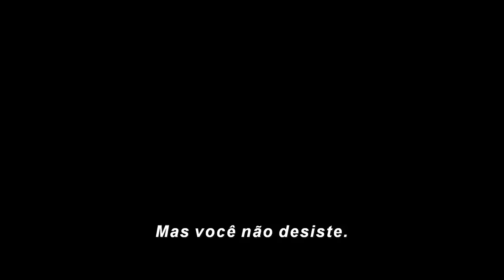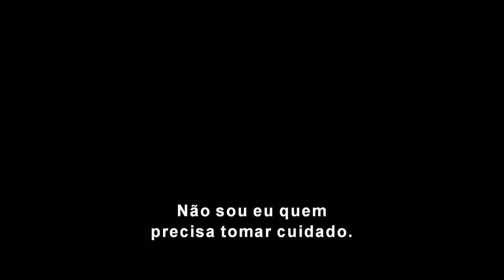Capitão América guerra Civil trailer 2 legendado HD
Lançamento:
28 de abril de 2016

Dirigido por:
Anthony Russo, Joe Russo

Com:
Chris Evans, Robert Downey Jr., Scarlett Johansson mais

Gênero:
Ação , Fantasia

Nacionalidade:
EUA

Sinopse:

Steve Rogers (Chris Evans) é o atual líder dos Vingadores, super-grupo de heróis formado por Viúva Negra (Scarlett Johansson), Feiticeira Escarlate (Elizabeth Olsen), Visão (Paul Bettany), Falcão (Anthony Mackie) e Máquina de Combate (Don Cheadle). O ataque de Ultron fez com que os políticos buscassem algum meio de controlar os super-heróis, já que seus atos afetam toda a humanidade. Tal decisão coloca o Capitão América em rota de colisão com Tony Stark (Robert Downey Jr.), o Homem de Ferro.